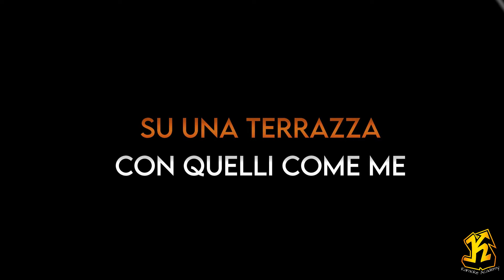Mahmood - Ra Ta Ta (Versione Karaoke Academy Italia)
Questo Videokaraoke  è una cover del brano RA TA TA reso celebre da MAHMOOD